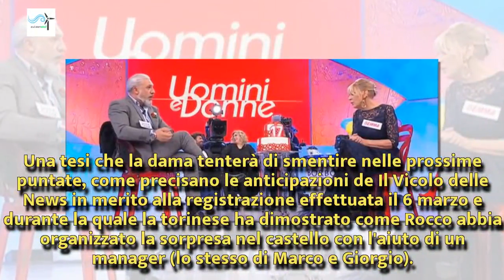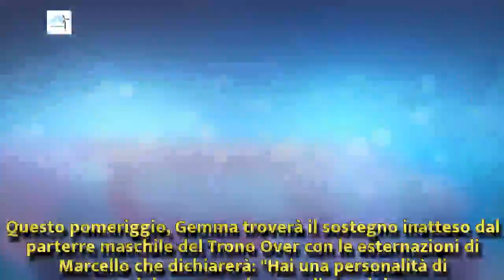Uomini e donne, 13 marzo: ancora frecciatine di Fredella contro la Galgani | Wind Zuiden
Uomini e donne, 13 marzo: ancora frecciatine di Fredella contro la Galgani